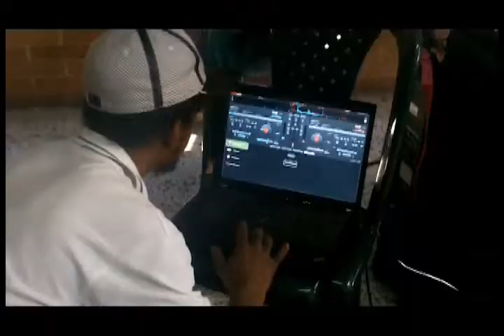Promocional talleres Festival Ojo al Sancocho cva 025 2012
Participa en los talleres del 5 Festival Internacional de cine y video alternativo y comunitario Ojo al Sancocho. Mas info en: ojoalsancocho.org/